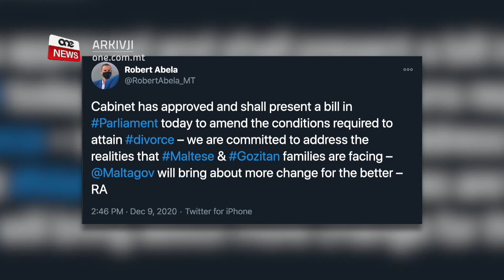JITRESSAQ ABBOZZ TA’ LIĠI GĦAL TIBDIL FID-DIVORZJU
ONE.COM.MT • Illejla fil-Parlament tressaq abbozz ta’ liġi biex jiġu emendati l-kundizzjonijiet marbutin mal-kisba tad-divorzju.

Dan wara li l-Prim Ministru Robert Abela ħabbar li llum stess, il-Kabinett approva l-abbozz ta’ liġi.

Il-Gvern qal li t-tibdil propost se jifhem ir-realtajiet tal-lum tal-familji Maltin u Għawdxin.

Intant fi stqarrija l-Partit Laburista qal li Gvern Laburista qed jissokta b’aktar tibdil u rifomi fl-interess tal-Maltin u l-Għawdxin.

L-Erbgħa filgħaxija fil-Parlament, tressaq għall-ewwel qari l-abbozz ta’ liġi biex jemenda kundizzjonijiet marbuta mad-divorzju.

Dan wara li l-Prim Ministru Robert Abela ħabbar li l-Erbgħa filgħodu, il-Kabinett approva l-abbozz ta’ liġi.

Fuq twitter, il-Prim Ministru qal li l-Gvern huwa impenjat li jibqa’ jindirizza r-realtajiet li l-familji Maltin u Għawdxin qed jaffaċċjaw.

Saħaq li l-Gvern se jġib aktar bidliet għall-aħjar.

Il-Gvern qal li x-xogħol fuq l-abbozz ta’ liġi kien jirrikjedi impenn qawwi legali li analizza d-dettalji tal-liġi preżenti.

Spjega kif intqal f’bosta okkażjonijiet pubbliċi, huwa jinsab kommess li jibdel din il-liġi li daħlet fis-seħħ kważi għaxar snin ilu.

Dan l-abbozz mistenni jneħħi kull xkiel legali sabiex jindirizza aħjar ir-realtaijiet tal-familji Maltin u Għawdxin.

L-abbozz ser inaqqas il-ħafna weġgħat u diffikultajiet li jinsabu fihom persuni f’din is-sitwazzjoni fosthom it-tfal, billi se jkun hemm tibdil fit-terminu ta’ żmien li wieħed irid jistenna sabiex ikun jista’ jikseb d-divorzju.

Fi stqarrija, il-Gvern qal li se jibqa’ jżomm idejh fuq il-polz tal-familji u se jibqa’ jaħdem sabiex il-familja tibqa’ tissaħħaħ permezz ta’ politika progressiva.

Dan sostnietu f’kummenti ma’ dan l-istazzjon, is-Segretarju Parlamentari għar-Riformi u d-Drittijiet Ċivili Rosianne Cutajar wara li propju ressqet il-liġi fil-Parlament.

ROSIANNE CUTAJAR
SEGRETARJU PARLAMENTARI
“Huwa mportanti li l-liġijiet tagħna jkunu jirriflettu l-bżonnijiet iżda wkoll ir-realtajiet tal-familji Maltin u Għawdxin. Permezz ta’ dan l-abbozz se nkunu qegħdin innaqqsu l-istennija sabiex koppja tibda proċeduri legali sabiex tikseb id-divorzju. Erba’ snin huwa perjodu ta’ żmien twil wisq u aħna nemmnu li kull persuna għandha dritt sabiex tkompli miexja ‘l quddiem b’ħajjitha.”

Preżentament koppji li jixtiequ jiddivorzjaw jeħtieġ li jkunu ilhom minn tal-inqas erba’ snin separati iżda xhur ilu, il-Prim Ministru kien imbotta idea li koppji ma jkollhomx bżonn erba’ snin biex jiksbu d-divorzju.

Kien saħaq li jeħtieġ aġġornament fil-liġi tad-divorzju li daħlet fl-2011.